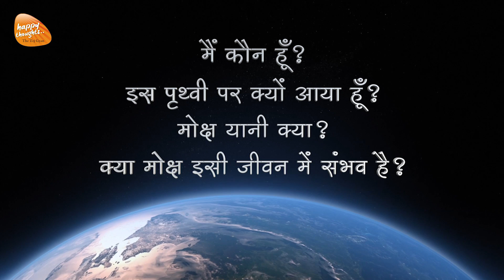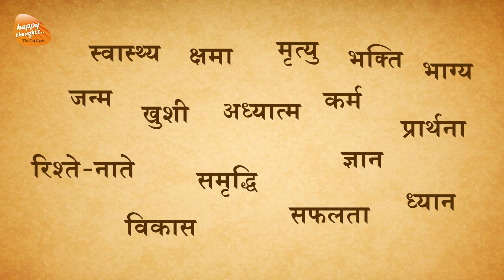365 Sawal Series Introduction Video, Happy Thoughts Channel for Youtube TEJGYAN SIRSHREE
.… Answers to All Your Life Questions
 When faced with challenging situations in everyday life, people ask various kinds of questions. Some are related to progress, others for accumulating information, while still others bring about spiritual progress or awakening and lead to the opening of the proverbial third eye, which signifies the dawn of wisdom.
 This series of 365 questions provides answers on all aspects of life such as physical, mental, emotional, social, occupational, financial, and spiritual. This enlightening series gives fresh insights on a range of topics like happiness, destiny, abundance, meditation, relationships, karma, life, devotion, self-development, everyday dilemmas etc. Every answer is provided from the standpoint of the highest wisdom and empowers the listener to elevate their perspective.